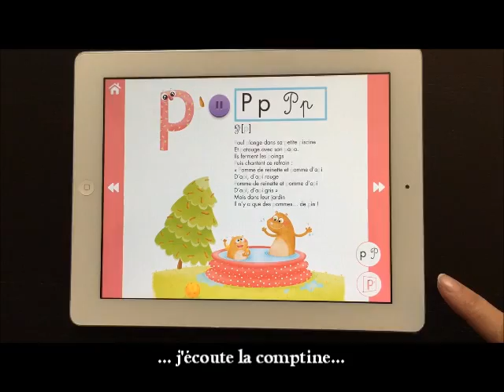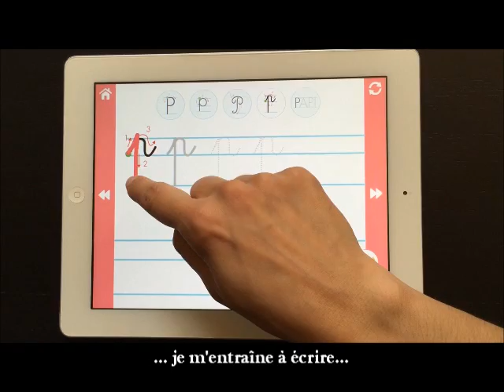Mon ecole des lettres - livre CD + appli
Un ouvrage indispensable pour la découverte des lettres et des sons !

Voici la présentation du livre CD + application à télécharger "Mon école des lettres".
Sur le livre : le texte des comptines, entraînement à l'écriture, jeux, lettres-chevalet à découper
Sur le CD : toutes les comptines (27 titres)
Sur l'appli : tout le contenu du livre audio version numérique + entraînement ludique à l'écriture et découverte des mots.